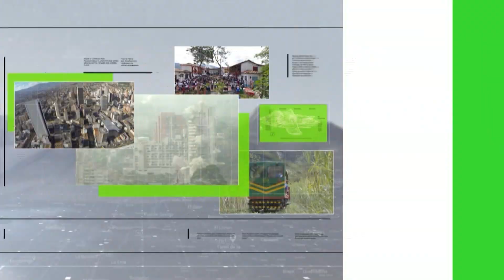Corredores seguros para el Centro de Medellín - Teleantioquia Noticias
La Gerencia del Centro y el comercio organizado, entre otros sectores, adelantarán desde el primero de diciembre, una estrategia que busca mejorar la seguridad en este sector de Medellín.